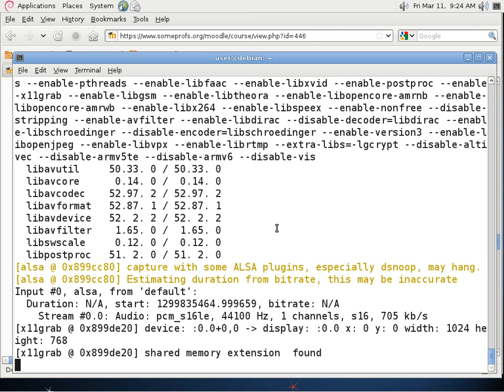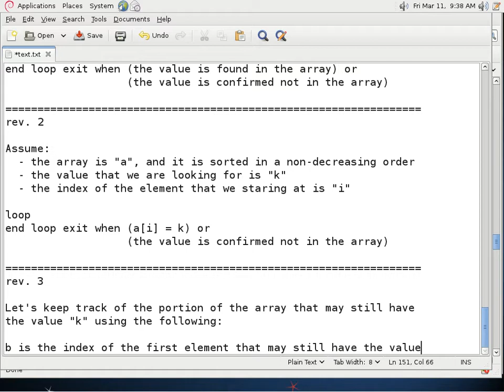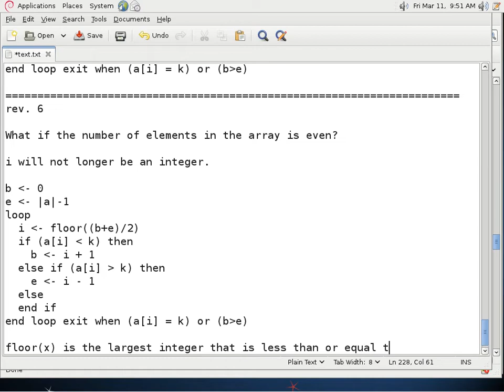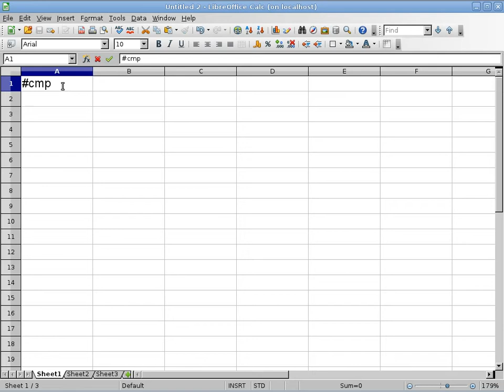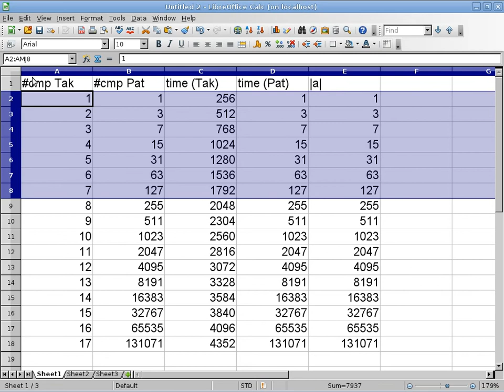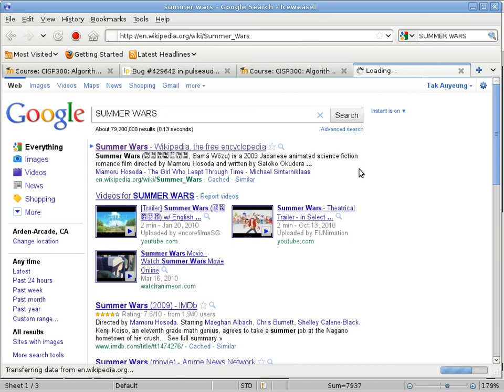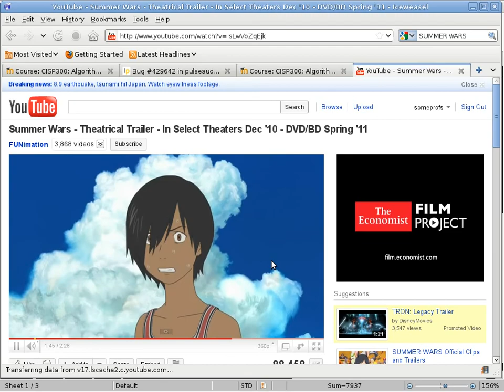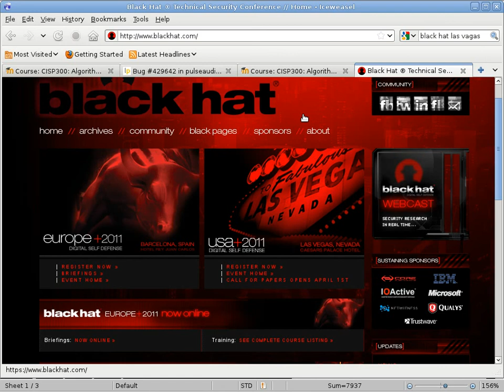20110311 cisp300 b